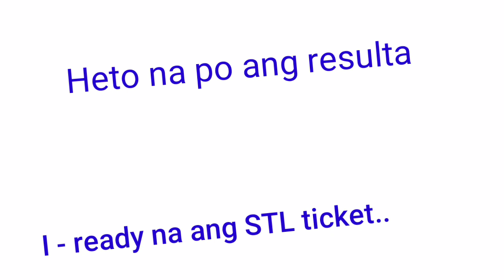STL - LA UNION,CAMARINES SUR ILOCOS SUR August 24, 2021 3RD DRAW RWSULT